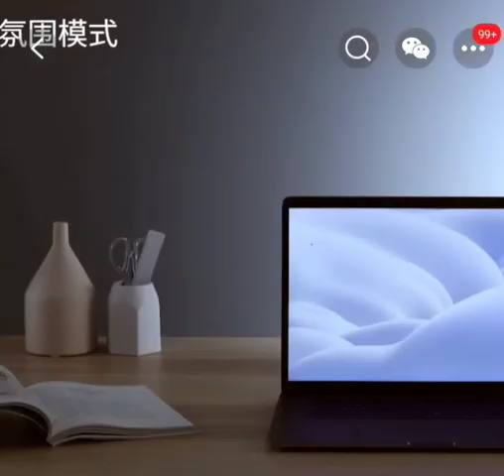EZVALO умная настольная лампа